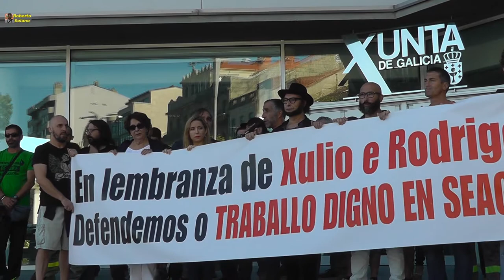Concentración SEAGA en Vigo. 12/07/2017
Tras la sentencia judicial que, prácticamente, inculpa a Xulio y a Rodrigo de sus propias muertes, al quedar atrapados en un incendio, los trabajadores de extinción  de la empresa SEAGA, hacen público su recuerdo a los compañeros, y las reivindicaciones laborales necesarias para que nunca más vuelva a ocurrir.